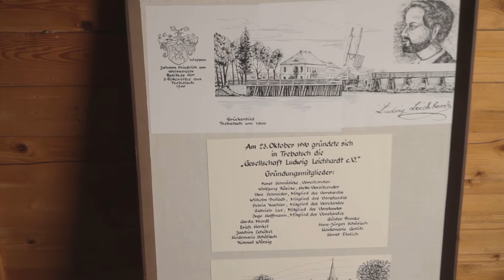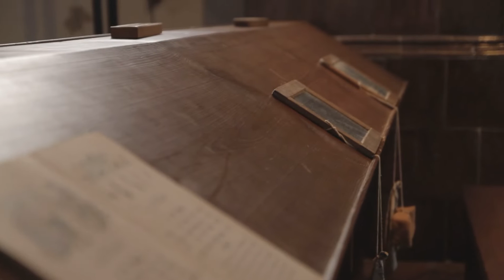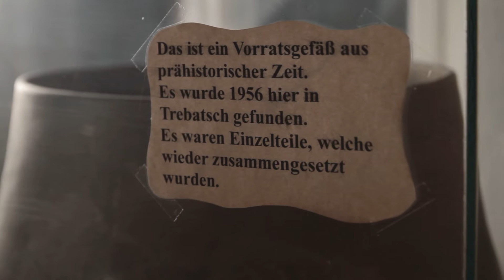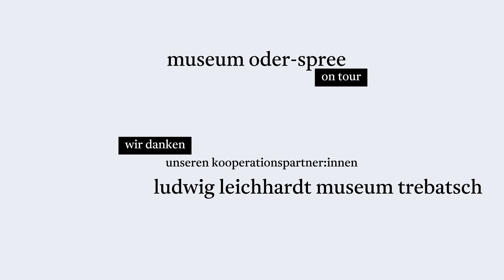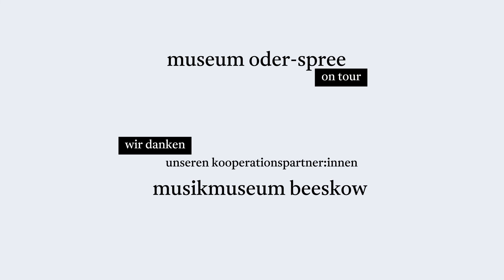Ludwig-Leichhardt-Museum Trebatsch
Der Entdecker, Zoologe, Botaniker und Geologe wurde 1813 in Trebtasch geboren. 1842 kam er in Australien an, wo er bis zu seinem Tod 1848 lebte. Der Wissenschaftler gehört zu den bekanntesten Deutschen in Australien, ein Stadtteil von Sydney sowie Pflanzen und Tiere sind nach ihm benannt. Ein Bereich des Museums dokumentiert die Geschichte des 1.000-jährigen Trebatsch.
Zu besichtigen ist der Leichhardt Raum, in dem auch wechselnde Veranstaltungen stattfinden sowie der Nachbau eines Schulraums von 1900 und eine kleine Heimatstube mit Werken der Region. Das Museum würdigt mit seiner Ausstellung den bis heute in Australien verschollenen Forscher.